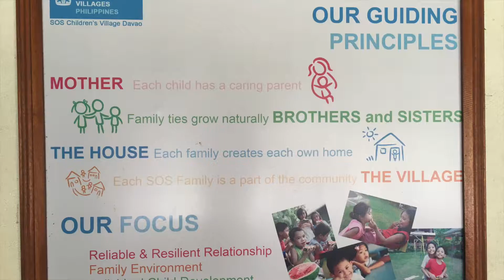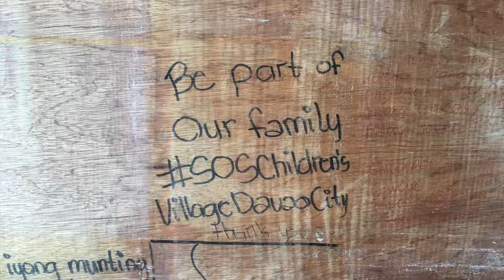Yomdel visits SOS Children’s Village in Davao, Philippines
Yomdel Founder & CEO Andy Soloman visited the SOS Children's Village in Davao located in the southern Philippines. Yomdel is delighted to support this wonderful place, which is part of a global network offering support and homes to children across 50 countries. Rather than sending Christmas cards to clients Yomdel instead chose to sponsor the education for one of the children living in the Davao village